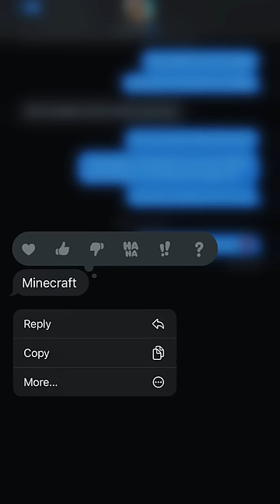the last one is so sweet🥺